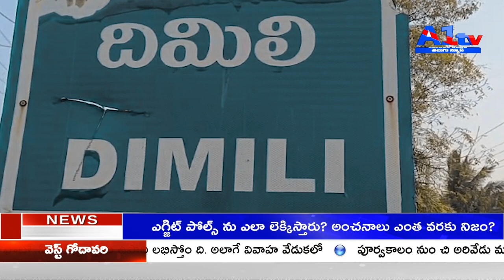దిమిలి గ్రామంలో పండుగ సందర్భంగా దల్లమ్మ తల్లిని చూసేందుకు ప్రజలు గుమిగూడారు||A1tv telugu news